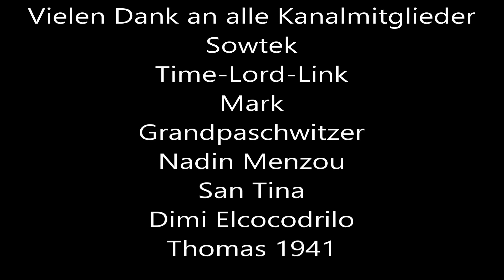DREDGE - 100% Platin - deutsch #16 (Re-Upload)